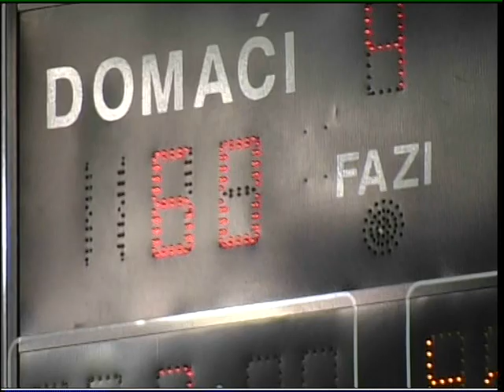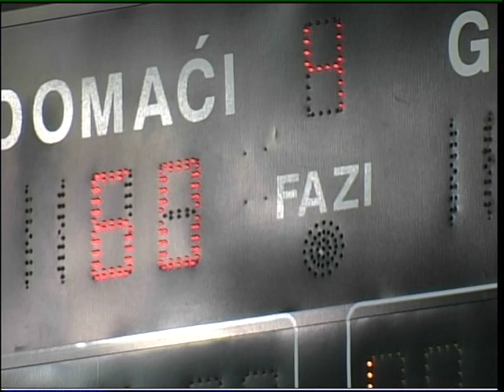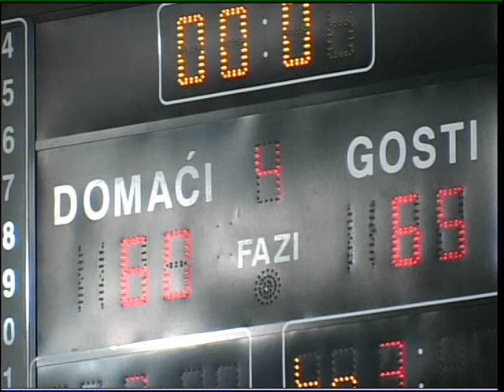Milena Marjanovic center Pt 3 - White #16